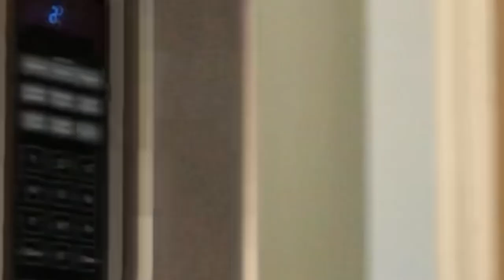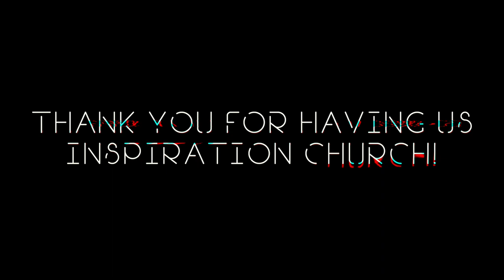HUDSON DOES THE WOAH!!! - Inspiration Church, Mesquite TX - Episode 9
Here is Episode 9 of our Vlog at Inspiration Church in Mesquite, TX! Behind the scenes funny moments and times of worship with Portraits Music!
Listen to our new Ep, "King"!

Other Bops were made by: Ikson

We also play video games!